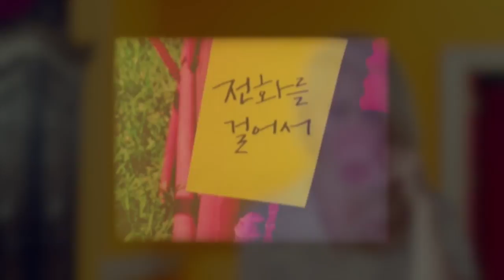Lim Kim - From the Start (K-Pop Evolution Ep#25)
Whether you like indie style music or soft-soothing songs, Lim Kim is the person for you. From the duo Togeworl she is known for her unique voice that is easy to listen to.